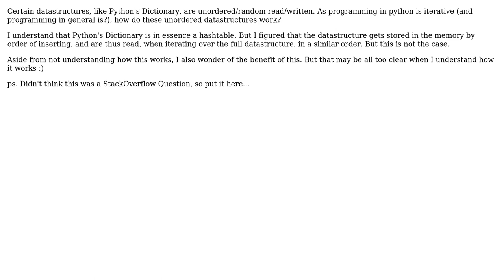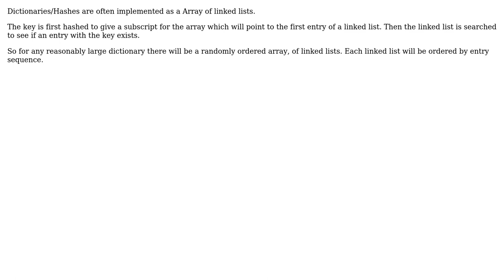Software Engineering: Random access (read/write) in datastructures (2 Solutions!!)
Software Engineering: Random access (read/write) in datastructures

With thanks & praise to God, and with thanks to the many people who have made this project possible! | Content (except music & images) licensed under CC BY-SA | Music | Images & others | With thanks to user Sparr user puredevotion user James Anderson and the Stack Exchange Network Trademarks are property of their respective owners. You are responsible for your own actions.